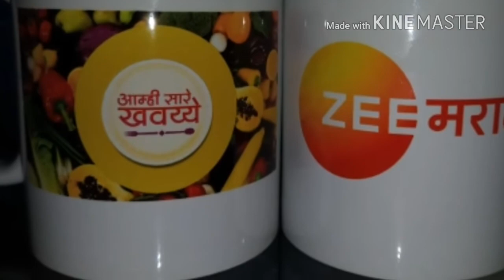Behind the scene of Aamhi saare khavayye with kavita adhangale n Shankarshan Karhade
Watch my show on zee marathi 10 january 2018
1:30 pm